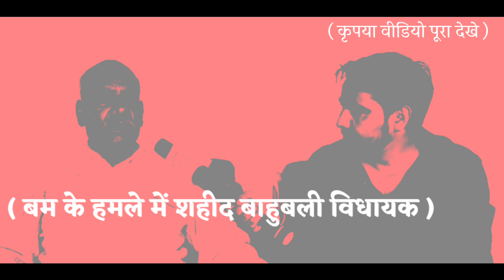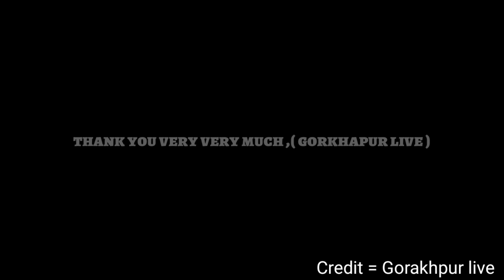शेर-ए-पूर्वांचल | बाहुबली विधायक ओम प्रकाश पासवान जी की हत्या की कहानी चश्मदीद की जुबानी | gorakhpur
समाचार पत्रों अनुसार

बांसगांव की चुनावी जंग में रोमांच उस समय आ गया जब कांग्रेस उम्मीदवार कुश सौरभ का नामांकन ही खारिज हो गया . इस संसदीय सीट पर कुल 11 उम्मीदवारों ने पर्चा दाखिल किया था , लेकिन अब वहां से महज 4 उम्मीदवारों के बीच ही लड़ाई है . कमलेश पासवान और सदल प्रसाद के अलावा यहां पर प्रगतिशील समाजवादी पार्टी ( लोहिया ) के सुरेंद्र प्रसाद और निर्दलीय प्रत्याशी लालचंद प्रसाद अपनी किस्मत आजमा रहे हैं . एक तरह से यह सीट राजनीतिक विरासत की गवाह बनती जा रही है क्योंकि इससे पहले 1996 के लोकसभा चुनाव में उनकी मां सुभावती पासवान ने जीत हासिल कर लोकसभा में परिवार की ओर से पहली बार कदम रखा था . यह बात अलग है कि सुभावती तब समाजवादी पार्टी में थीं और उन्हीं के टिकट पर जीत हासिल की थी . कमलेश के पिता ओम प्रकाश पासवान 90 के दशक में गोरखपुर क्षेत्र के बड़े नेताओं में शुमार किए जाते थे और वह मानीराम विधानसभा क्षेत्र ( 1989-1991 और 1993 ) से विधायक रहे . लेकिन 1996 के लोकसभा चुनाव में बांसगांव में प्रचार में दौरान उनकी हत्या कर दी गई थी . हत्या के बाद उनकी पत्नी सुभावती देवी मैदान में उतरीं और जीत हासिल की .

कमलेश पासवान एक भारतीय राजनीतिज्ञ हैं  जिन्होंने बांसगांव निर्वाचन क्षेत्र में 15 वीं लोकसभा चुनाव लड़ा और बसपा के श्री नाथ जी को हराकर जीत हासिल की। उन्होंने 16 वीं लोकसभा चुनाव में अपनी सीट को सफलतापूर्वक बरकरार रखा। वे 2002 में एक कार्यकाल के लिए उत्तर प्रदेश के विधायक भी रहे। वे गोरखपुर के सेंट पॉल स्कूल के छात्र हैं और अखिलभाई पी.जी. कॉलेज, राणापार, चौरी चौरा, गोरखपुर से स्नातक की डिग्री प्राप्त की। उनके पिताए ओम प्रकाश पासवान भी एक राजनीतिज्ञ थे और 1996 में एक सार्वजनिक सभा को संबोधित करते हुए मारे गए थे